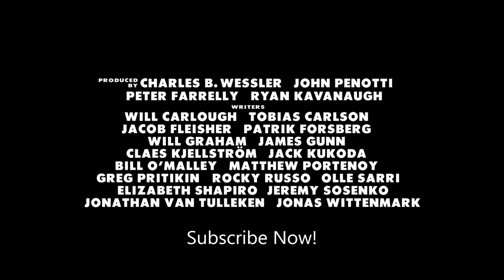Movie 2013:Movie 43